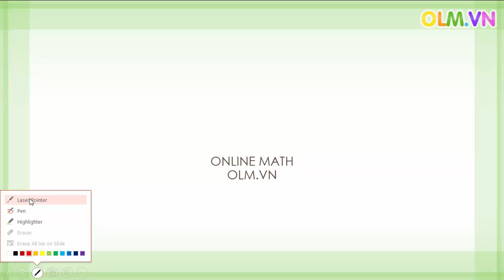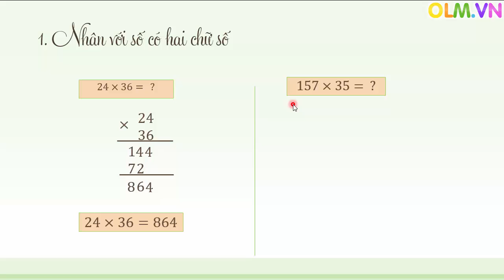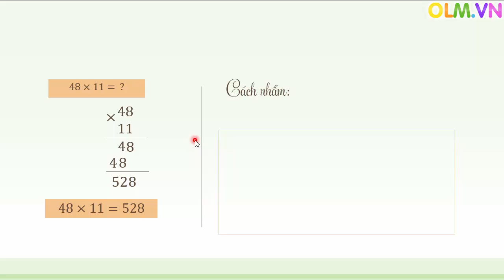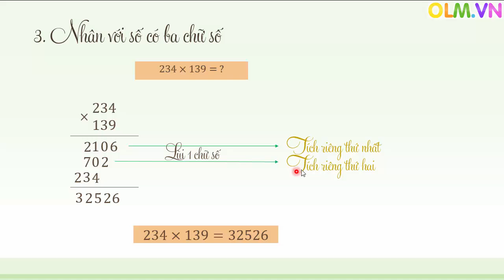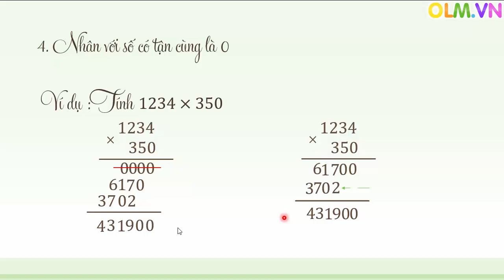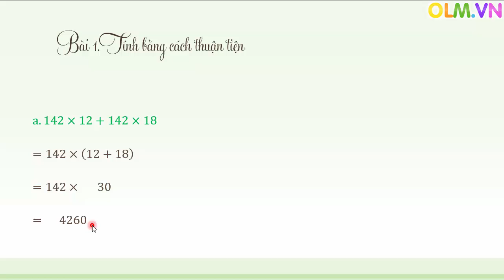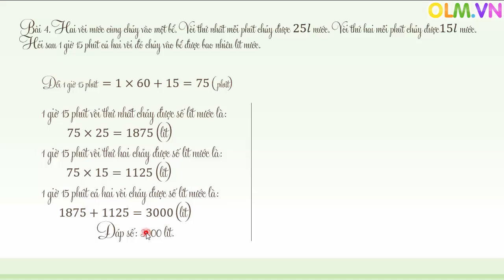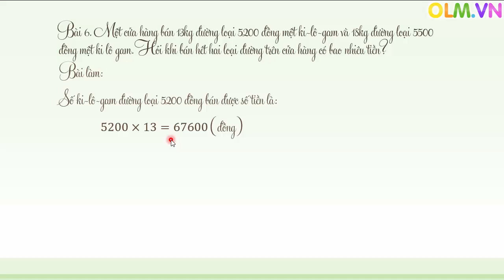Nhân với số có hai chữ số - Toán lớp 4 [Online Math - olm.vn]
Tóm tắt: Bài giảng hướng dẫn một cách chi tiết cách nhân một số với số có hai chữ số, ba chữ số,.., giúp học sinh làm quen với các khái niệm tích riêng thứ nhất, thứ hai,... Bên cạnh đó là cách nhân nhẩm số có hai chữ số với 11; nhân với số tròn chục, tròn trăm,...
Ngoài ra, bài giảng cũng trình bày một số bài tập có liên quan nhằm giúp học sinh củng cố kĩ năng nhân với số có hai chữ sỐ.